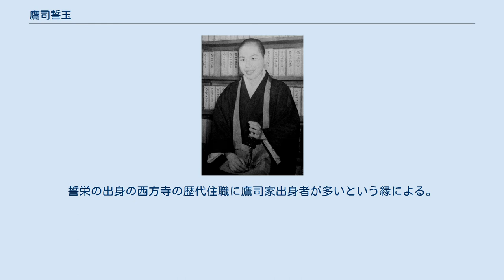鷹司誓玉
鷹司 誓玉（たかつかさ せいぎょく、1929年（昭和4年） - ）は、浄土宗大本山善光寺大本願の第121世法主。
尼公上人。
大僧正。
全日本仏教婦人連盟名誉会長。
 鷹司信敬（公爵鷹司煕通の四男）と母敦子（水野家出身）の娘として東京で生まれる。
俗名は「榮子（しげこ）」。
幼い頃を杉並区で過ごす。
女子学習院に入学。
父が大阪府堺市立水族館館長に就任したので堺に移住したが、戦時中で勉学ができる環境になく父の元を離れ、再び女子学習院に転学。
終戦後は、京都府立女子専門学校に入学。
卒業後、大阪市立女子専門学校の研究室に勤務。
その後、新制大学となった慶應義塾大学文学部（第2類）に入り、古代から中世にかけての日本史を研究し卒業。
文学士。
 誓玉の得度式 母敦子が善光寺にお参りに行った際、従姉妹で副住職を務めていた一条智光より後継者を探していることを伝えられる。
誓玉は本人自ら仏門に入ることを望み、1955年（昭和30年）、先々代の法主大宮智栄の附弟（将来住職になる弟子）となり、大本願に入山後得度する。
その後、知恩院にある尼衆学校（後の尼僧道場、現在は廃止）に入学をし修行をする傍ら、佛教大学通信課程を卒業、大谷大学大学院に進み中国仏教を研究、修了後大本願に戻る。
1959年（昭和34年）、先代の一条智光法主のもと副住職を務め、1997年（平成9年）4月の開帳中に先代の引退により法主に就任した。
 誓玉は代々受け継がれている早朝の御数珠頂戴の儀、開帳時の導師などの数多くの勤めをこなす。
また、2007年（平成19年）秋に前年より入山した鷹司誓栄（2008年（平成20年）4月2日、病気療養中の大宮智真に代わり副住職となる）を養女とした。
誓栄の出身の西方寺の歴代住職に鷹司家出身者が多いという縁による。
 また、大本願では、福祉慈善事業として、乳児院や特別養護老人ホームを営んできたが、最近はグループを経営している。